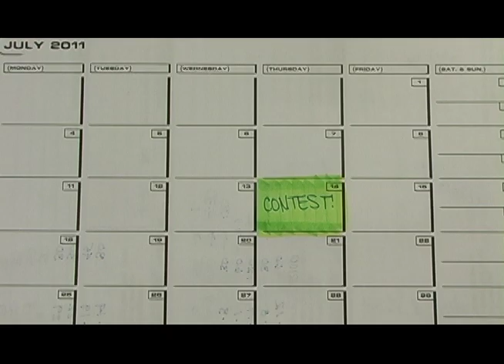Kristie Mini Saga